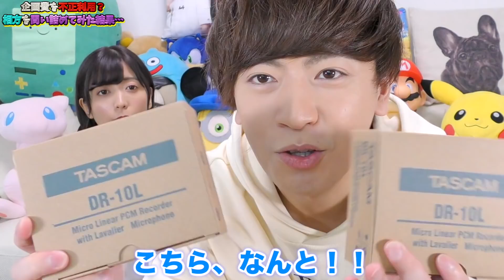【大量購入】電気屋で買い放題したら120万円分の爆買いで中身がヤバすぎる！！【ビックカメラ】